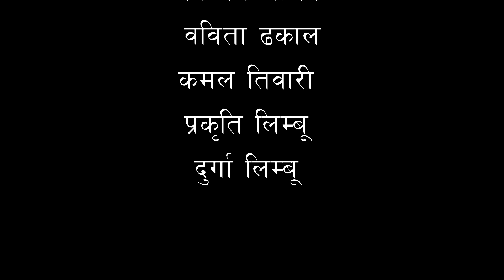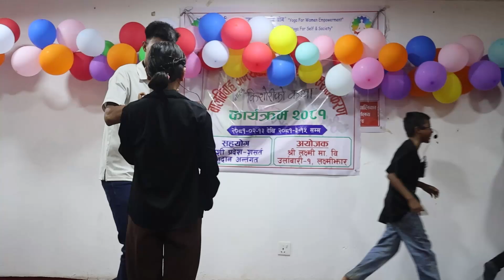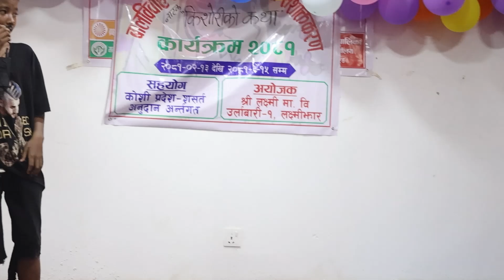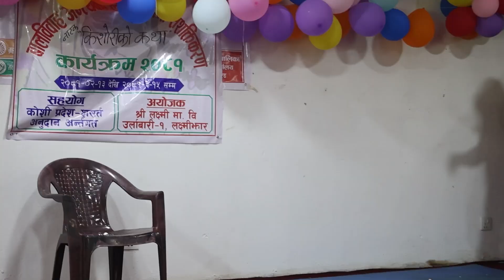नाटक "किशोरी को कथा" वालबिबाह अन्त्यको लागि लक्ष्मि मा. बि . का बिध्यार्थिहरु द्वरा प्रस्तुत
बालबिबाह अन्त्यको लागि लक्ष्मी मा बि को किशोरी समूह द्वरा नाटक "किशोरी को कथा " प्रस्तुत गरिएको छ ।कथाको निर्देशन शिक्षक डिल्लीराम रिजाल ले गर्नु भएको थियो ।यस कथामा बालबिबाह ,छोराछोरी विभेद ,लागुपदार्थ र कुलत को परिणाम ,किशोरी को समस्या ,परिवार तथा अभिभावक को भुमी का  को बारे विशेष उठान गरियेको छ ।नाटक लाई हेरेर आबस्यक सल्लाह ,सुझाव र हौसल्ला प्रदान गरिदिनुहोला ।